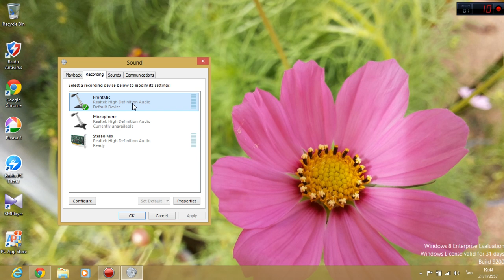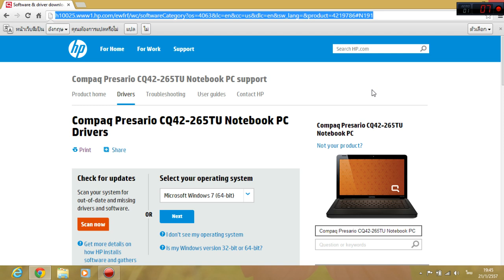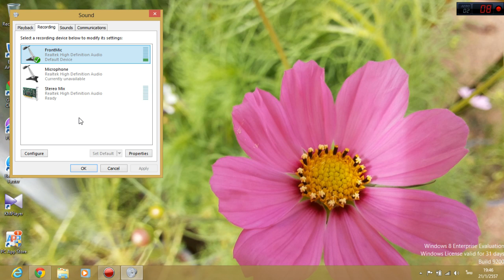วิธีแก้ปัญหา ไมค์มีเสียงรบกวน เสียงช็อต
ได้ไม่ได้ยังก็ ว่ากันอีกทีนะครับ